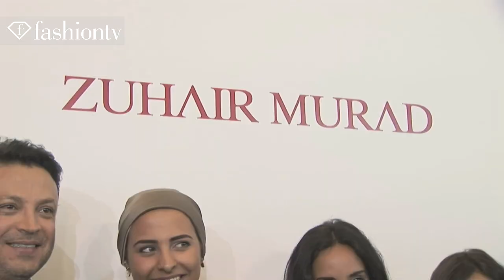Zuhair Murad After the Show ft Siri Tollerod - Paris Couture Fashion Week Fall 2011 | FashionTV FTV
PARIS - The models line up for their finale walk with designer Zuhair Murad for his Paris Couture Fashion Week Fall 2011 show.  There are kisses all around and the models do one last picture with their designer dujour.  Later, VIPS in the front row like Priscilla De La Forcade, Mia Frye, and Gabriella Wright also congratulate the head designer.  Many are dolled up in Murad's latest creations.

Appearances: Siri Tollerod, Yulia K., Caroline Brasch Nielsen, Priscilla De La Forcade, Gabriella Wright, Mia Frye, Shannon Leto